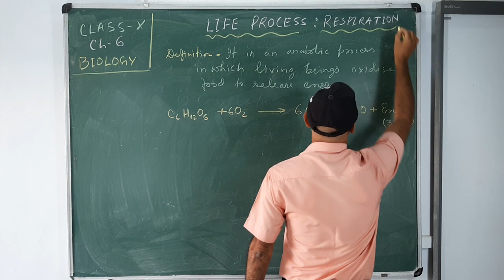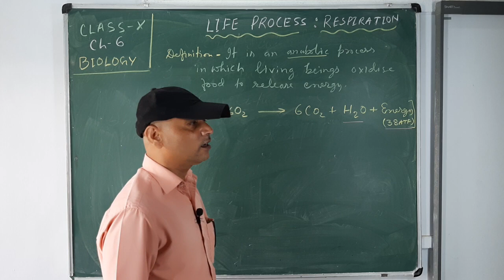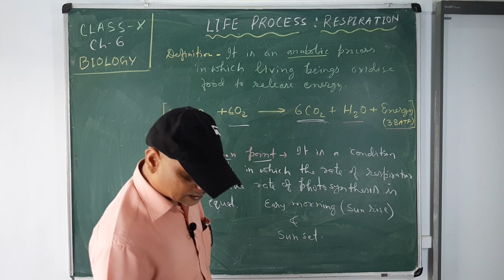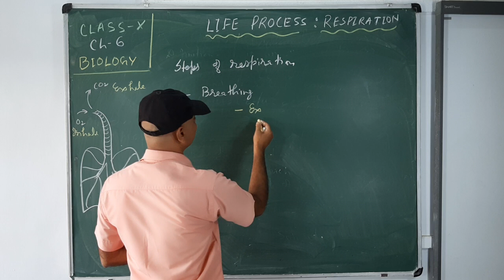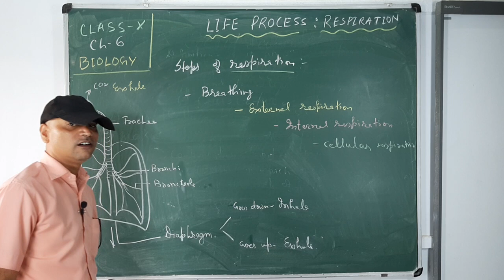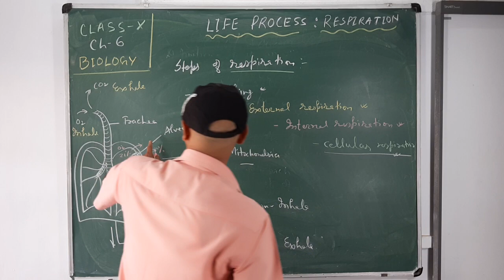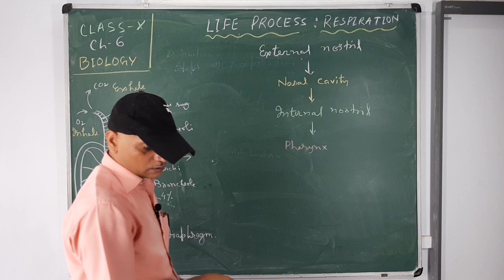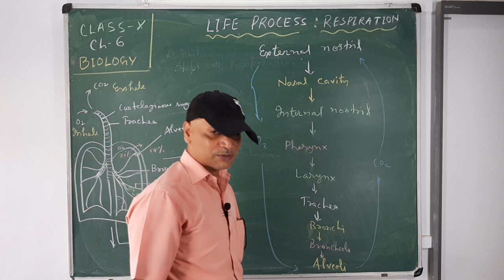Class 10/ PRM /Biology /04 08 2020